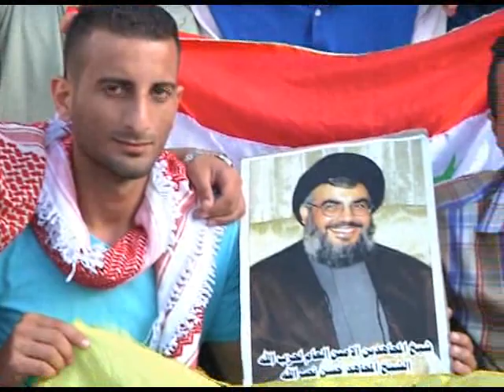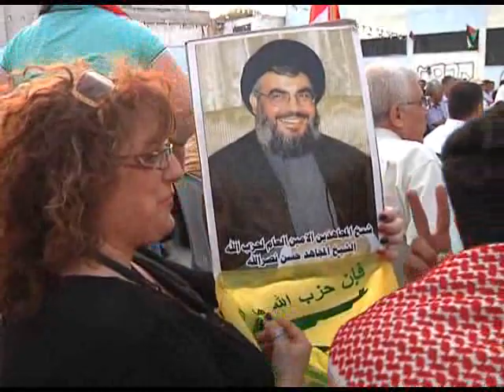مهرجان العودة فلسطين - سوريا المصير المشترك